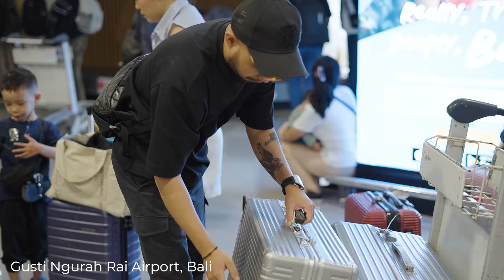GATHERING RedDeviL 2024 BALI - PART 1